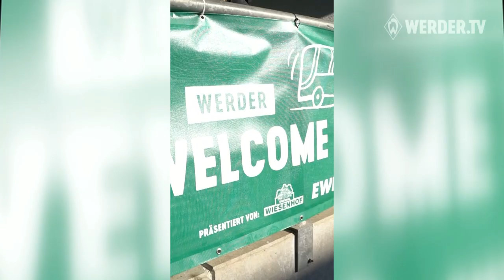Behind the Spieltach | SV Werder Bremen - SC Freiburg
Behind the Spieltach | SV Werder Bremen - SC Freiburg am 21. Spieltag der Fußball Bundesliga. Unser Team erreicht das wohninvest WESERSTADION mit dem Teambus und bereitet sich auf das Bundesliga Spiel gegen den SC Freiburg vor. Maxi Eggestein erklärt sein Spiel.